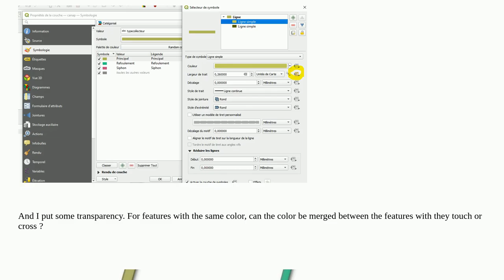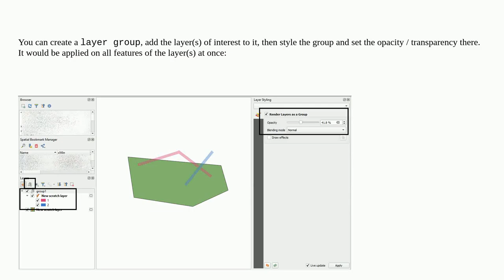Gis: Qgis Merge lines symbology with transparency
Qgis Merge lines symbology with transparency

A special thanks goes out to the community

  symbology qgis